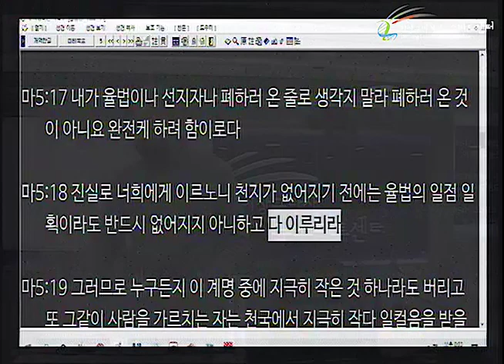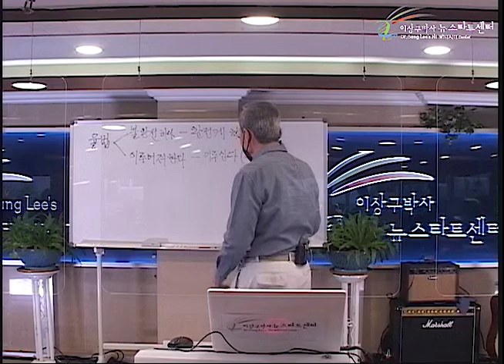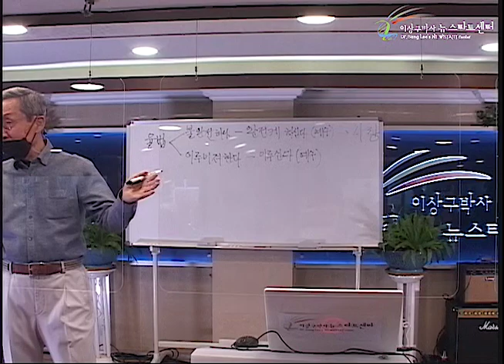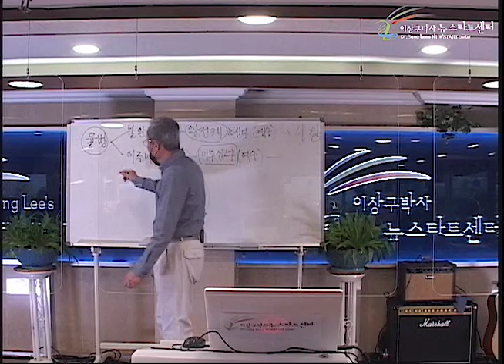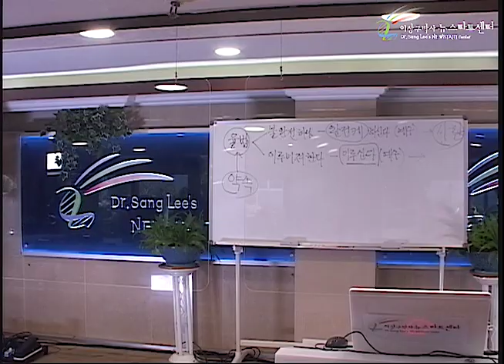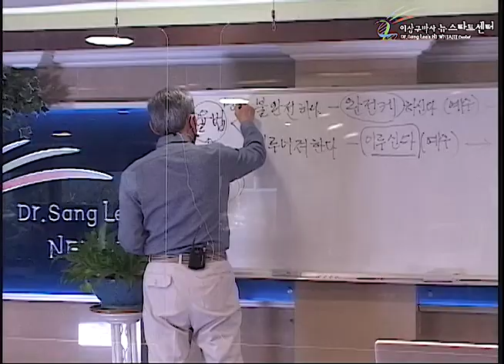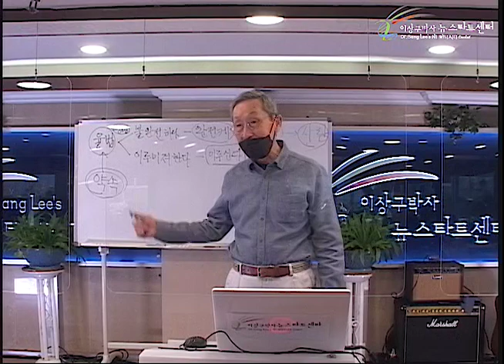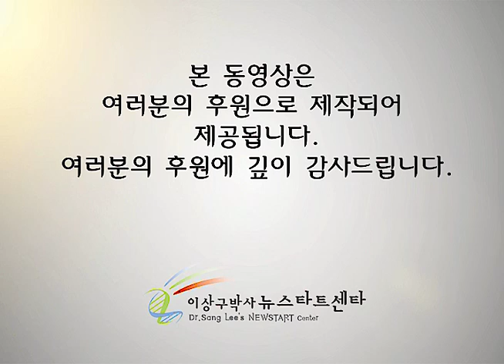H249 04 구약과 신약, 다른가?